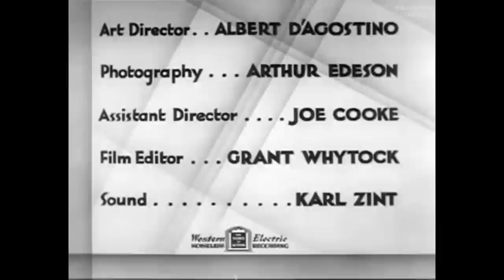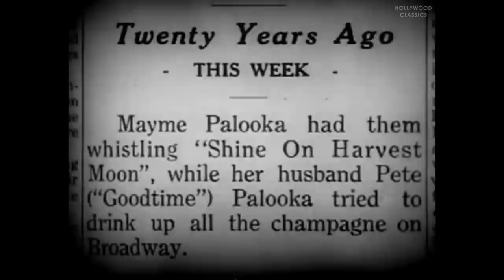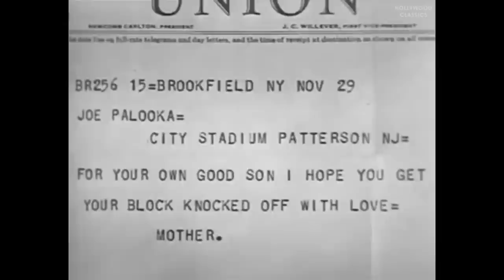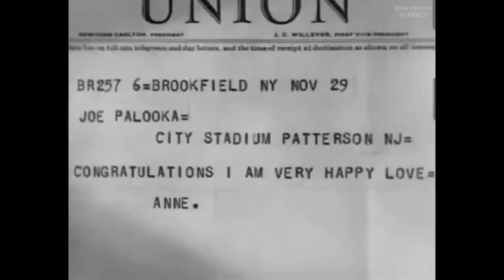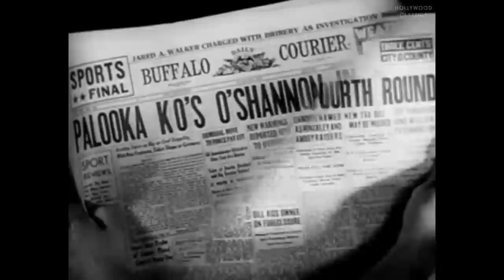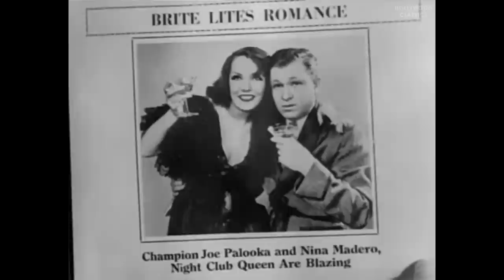Palooka (1934) | Full Movie | Jimmy Durante, Lupe Velez, Stuart Erwin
Watch the 1934 Hollywood classic movie, Palooka.

Knobby discovers young hunk Palooka and trains him to fight the reigning champ, also drunken sot, Al McSwatt.

Movie Name: Palooka
Stars: Jimmy Durante, Lupe Velez, Stuart Erwin
Director: Benjamin Stoloff